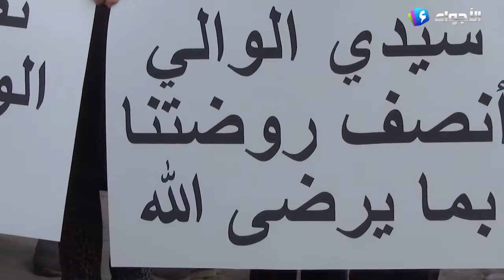مستغانم - وقفة احتجاجية لأولياء تلاميذ روضة الفأرة الخضراء